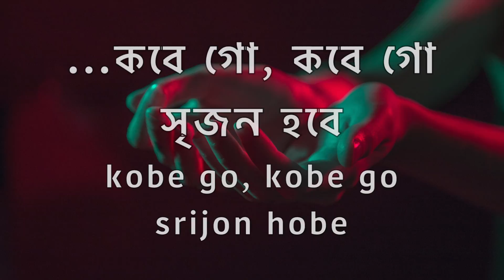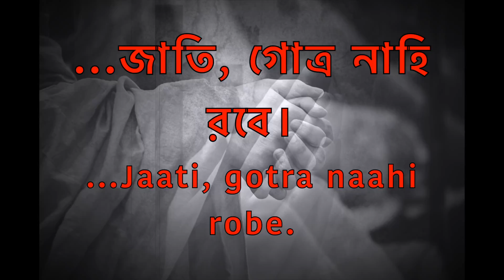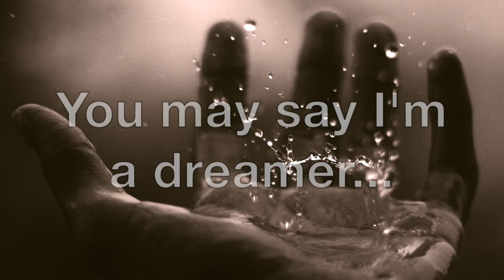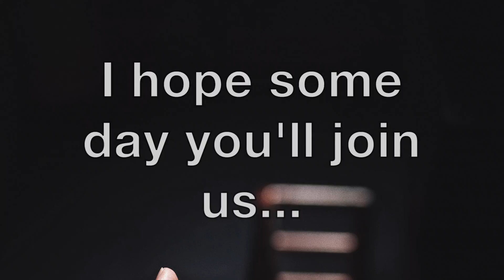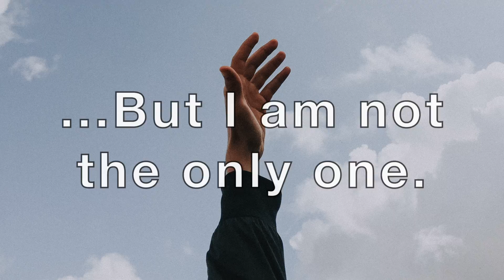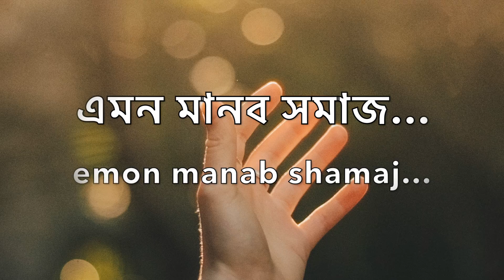Songs of Lalon Fakir and John Lennon.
Lalon also known as Lalon Fakir  ( 1772 –1890) was a prominent Bengali philosopher, Baul saint, mystic, songwriter, social reformer and thinker from the Indian subcontinent. Regarded as an icon of Bengali culture, he inspired and influenced many poets, social and religious thinkers.

John Lennon MBE (9 October 1940 – 8 December 1980) was an English singer, songwriter, and peace activist who co-founded the Beatles, one of the most commercially successful bands in the history of popular music.
Lennon's ‘Imagine’ evokes a world in which our heightened consciousness would make everything that oppresses us wither away and Lalon expressed similar thoughts in his song 'Emon manab shomaaj'
Though these singers were centuries apart, it's amazing how similar their philosophy was and the fact that problems of the world remain pretty much the same through centuries.

Mashup

শোনায়ে লোভের বুলি
নেবেনা কেউ কাঁধের ঝুলি
ইতর আতরাফ বলি 2
দূরে ঠেলে নাহি দেবে

এমন মানব সমাজ
কবে গো, কবে গো সৃজন হবে
যেদিন হিন্দু মুসলমান
বৌদ্ধ খৃষ্টান জাতি গোত্র
নাহি রবে

Imagine all the people living life in peace
ধর্ম কুল গোত্র জাতির
তুলবে না গো কেহ জিগির 2
কেঁদে বলে লালন ফকির 2
কে মোরে দেখায়ে দেবে

I hope some day you'll join us
And the world will be as one
এমন মানব সমাজ

Imagine all the people sharing all the world
আমির ফকির হয়ে এক ঠাই
সবার পাওনা পাবে সবাই 2
আশরাফ বলিয়া রে হায় 2
ভবে কেহ নাহি পাবে